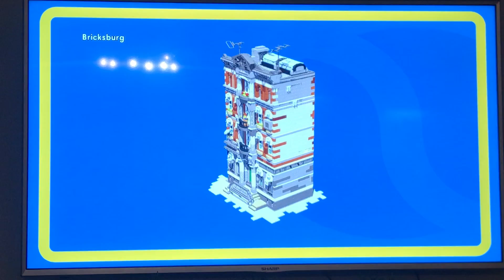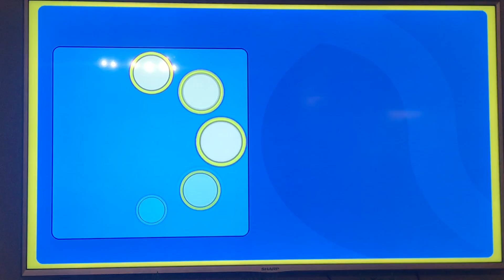Avins World - the LEGO Movie video game!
Today we play the Lego movie video game